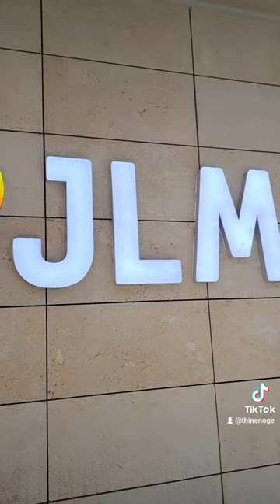Jerusalem: Yitzchak Navon Train Station Vlog